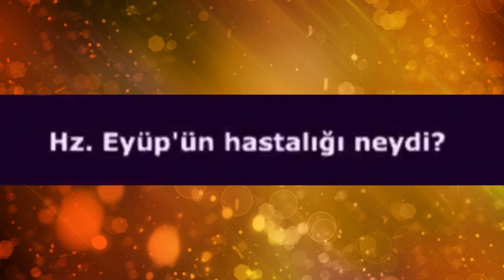Hz. Eyüp'ün hastalığı neydi?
► Cennetteki hayatımız nasıl olacak?

► Dünya bir sevgi okuluysa bu eğitimi nasıl alabiliriz?

► Futboldaki fanatizmin önüne nasıl geçebiliriz?

► Geçim sıkıntısından nasıl kurtuluruz?

► İman kalbe nasıl yerleşir?